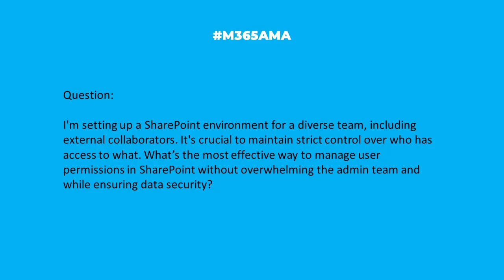M365AMA How can I make managing SharePoint permissions more scalable?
“I'm setting up a SharePoint environment for a diverse team, including external collaborators. It's crucial to maintain strict control over who has access to what. What’s the most effective way to manage user permissions in SharePoint without overwhelming the admin team and while ensuring data security?"

Some relevant notes/links shared by the team:

--  One best practice is to train your Site Owners to manage their own sites/permissions rather than rely on centralized management (except for oversite). Of course, this requires good architecture, permissions training, and (recommended) some expert support (hire someone to show you how to do it).
--  Check out 3rd party tools, like Rencore, Orchestry, AvePoint, etc.